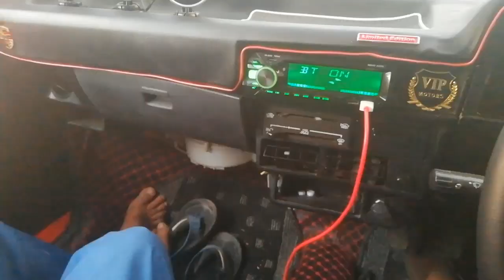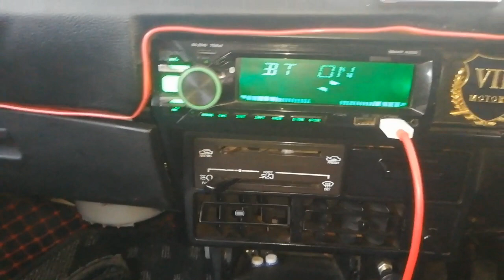8 Lakh 50 Hazar Ke FX | Full Review | Modified FX Car | Azeemia System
8 Lakh 50 Hazar Ke FX | Full Review | Modified FX Car | Azeemia System

Your quires :

FX Car
Modifide Car
Azeemia System
Full Review